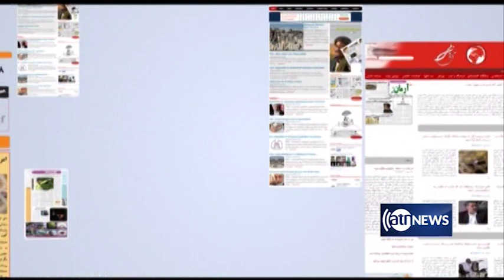Aghaze Rooz - 25 Aug 2019 | آغاز روز: ۳ سنبله ۱۳۹۸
آغاز روز: گفتگو با مهمانان در مورد وضعیت امنیتی، سیاسی و اقتصادی کشور.